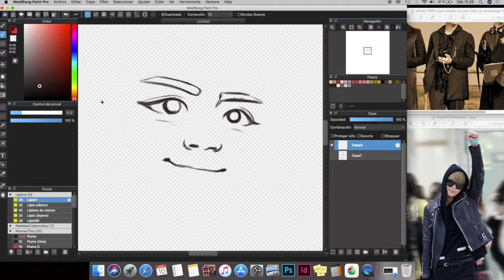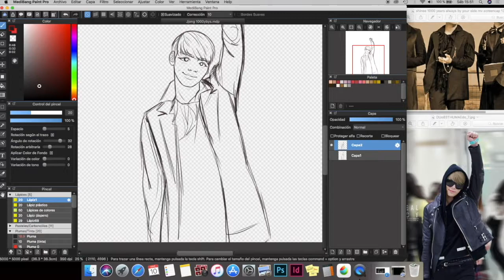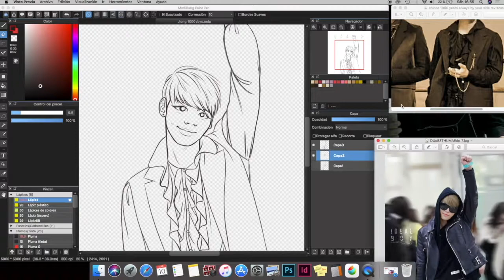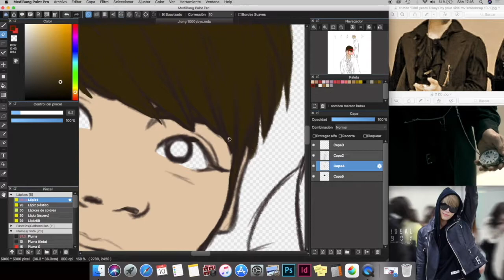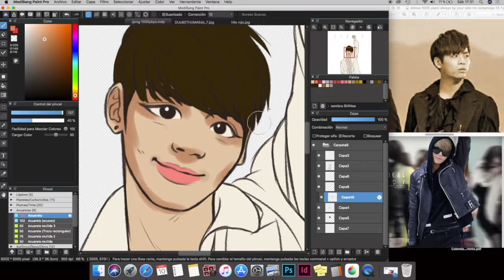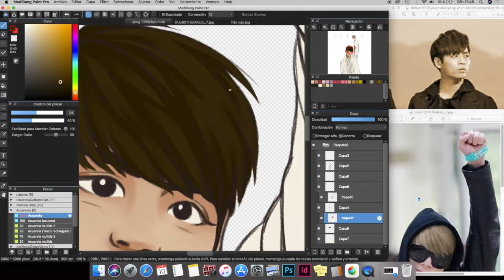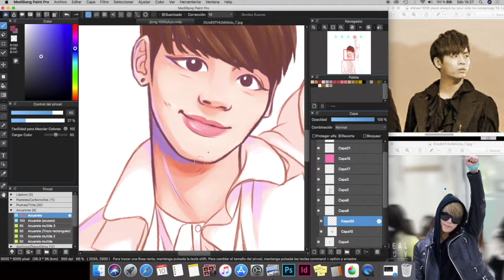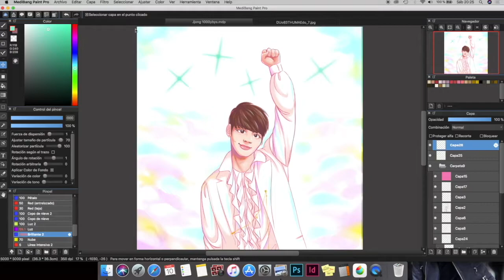5 stars - Jonghyun (SHINee) - Speedpainting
Inspired by 1000 years, always by your side 🌙

I had to cut a lot of parts because it was getting too long, but let me know if you're interested in watching the full process ✨